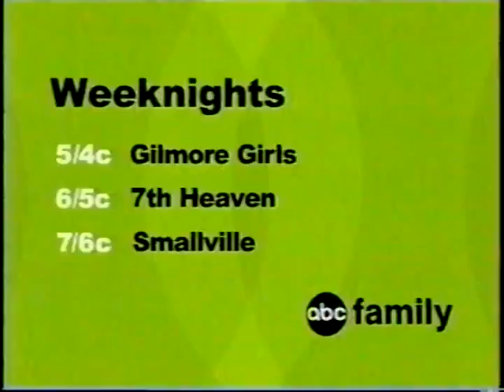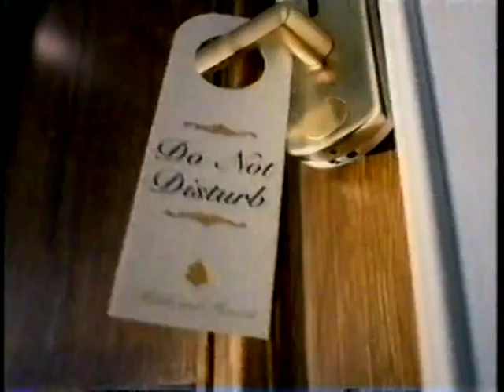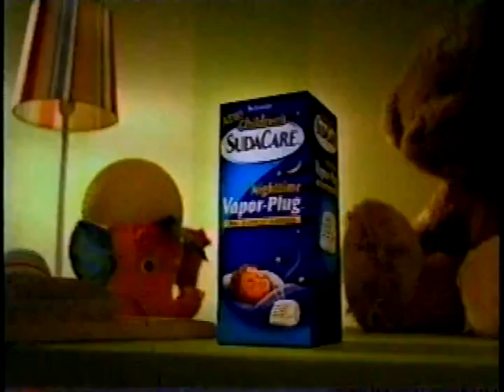Commercials for 10-04